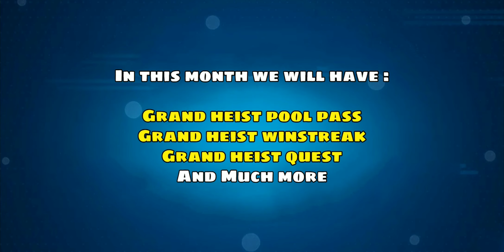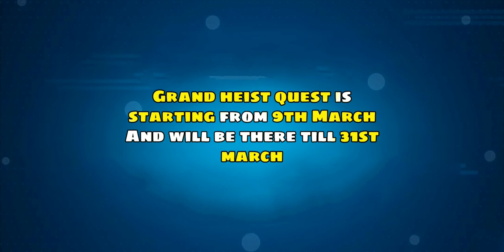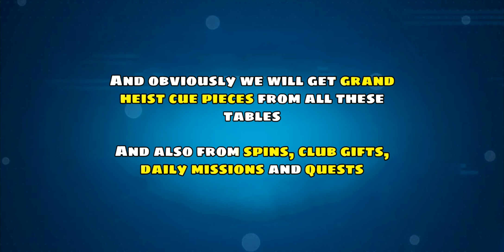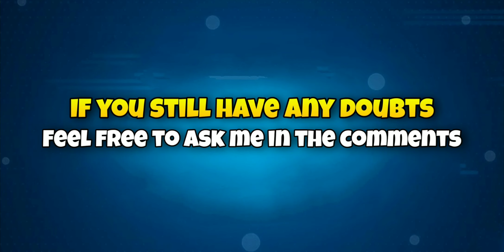GRAND HEIST POOL PASS || GRAND HEIST WINSTREAK || GRAND HEIST QUEST || 8 BALL POOL - ITS SHIVAM !! 🎱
Grand heist season is coming in 8 ball pool.. 🎱
Grand heist season we will have the following :

Watch the video for details about all this.. ❤️

Top 3 working golden breaks 👇🏻👇🏻👇🏻

8 Ball Pool is THE pool game for pro pool players and billiards experts. Accept no substitute: if you’re looking for the best free multiplayer game on your mobile, 8 Ball Pool by Miniclip is the #1 pool game loved by millions of users !